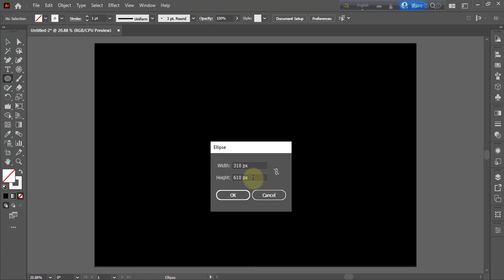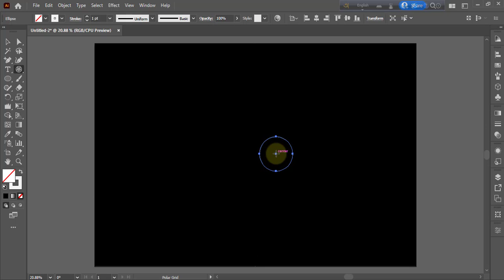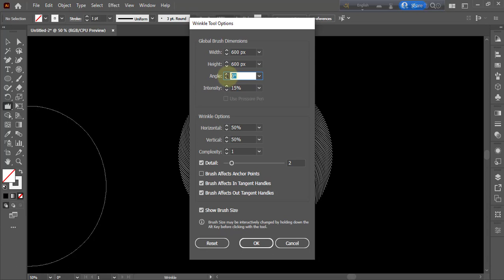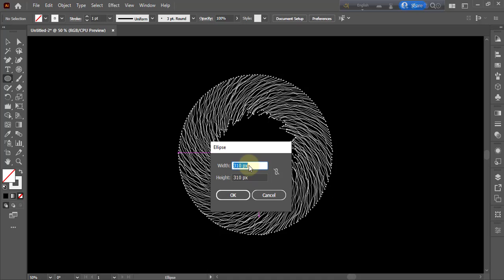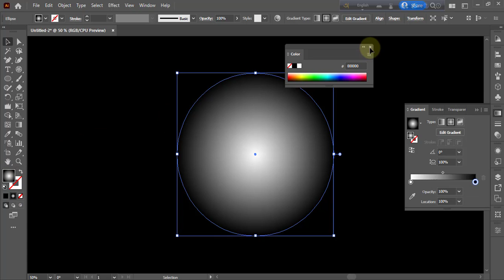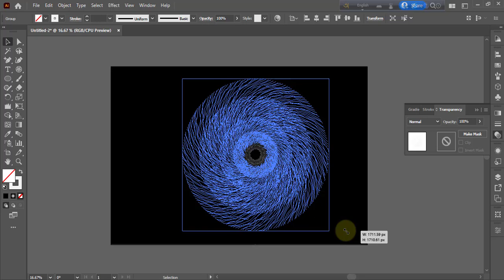Illustrator Tutorial 2023 || Create Spooky Eye Iris 3D Vector Art || Adobe Illustrator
Software used in this video: ill-2022
Image used in this video:
Music used in this video: